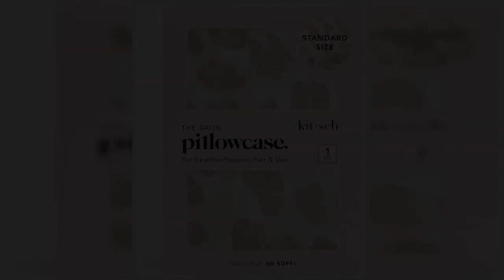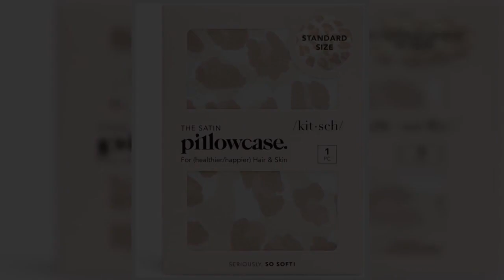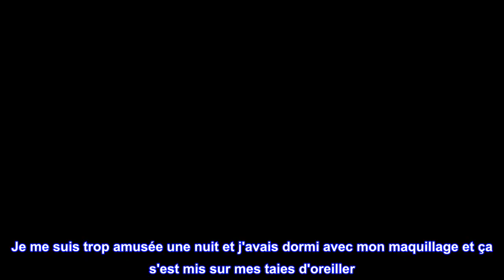Bon produit - Taie d'oreiller Kitsch 100 % satin avec fermeture éclair, plus douce que la soie pour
Bon produit -  Taie d'oreiller Kitsch 100 % satin avec fermeture éclair, plus douce que la soie pour cheveux

100% Polyester
Qualité supérieure : une taie d'oreiller luxueuse et de qualité supérieure fabriquée à partir de tissu satiné délicat. Gardez votre peau douce et lisse avec une taie d'oreiller Kitsch 100 % satin avec une fermeture éclair. Ces taies d'oreiller sont parfaites pour les adultes et les enfants.
Cheveux sans frisottis : notre taie d'oreiller plus douce que la soie est parfaite pour tout dormeur qui veut se réveiller sans frisottis et prêt à affronter la journée. Contrairement au coton, la surface glissante de la taie d'oreiller en satin de soie réduit la friction entre vos cheveux et n'agite pas vos mèches pendant votre sommeil.
Réveillez-vous rafraîchi : notre taie d'oreiller en satin rafraîchissante favorise la santé des cheveux en lui permettant de conserver les huiles naturelles de vos cheveux, réduisant la sécheresse, la casse et les enchevêtrements, ce qui en fait la meilleure taie d'oreiller en soie végétalienne pour les cheveux et la peau.
Avantages pour la peau et les cheveux : une taie d'oreiller en satin de soie aide à garder votre peau jeune et radieuse. Cette taie d'oreiller en satin standard glisse doucement sur votre peau, aidant à réduire la friction qui peut causer des rides et ridules. De plus, le tissu satiné aide à garder intacts les cils et les sourcils fragiles.
CADEAU PARFAIT : Une luxueuse taie d'oreiller en satin de soie est un moyen petit mais significatif de montrer à vos proches à quel point vous vous souciez de vous. Chaque colis comprend 1 taie d'oreiller en soie standard avec fermeture éclair (66 x 48,3 cm). Ces taies d'oreiller sont également idéales pour être utilisées comme couvre-oreillers décoratifs ou protège-oreillers.

Ma 2ème série
Je les avais achetés dans un imprimé léopard et j'ai décidé d'en avoir dans l'ivoire qui est en fait la couleur blanche. Ils sont doux. Je me suis trop amusée une nuit et j'avais dormi avec mon maquillage et ça s'est mis sur mes taies d'oreiller. J'avais un peu peur en pensant que je les avais ruinés. Plus tard dans la journée, quand j'ai remarqué, j'ai pulvérisé un peu de spray et de lavage et je l'ai jeté dans la laveuse et ça s'est bien passé, pas de taches !